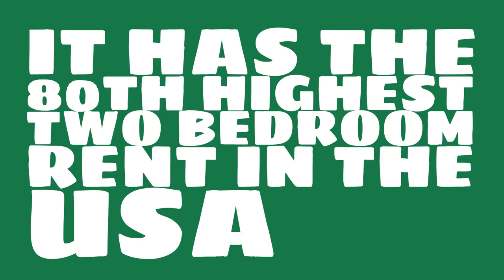How much is two bedroom rent in Little Rock, AR?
Watch this video to learn about the 2017 median rent in Little Rock, AR.